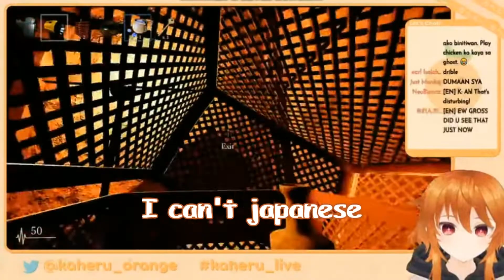CURSED GAMEPLAY (Shadow in Corridor)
---[Kaheru Links]---

My bad if some of the translations are not accurate, nihongo wakaranai
I'm lazy af